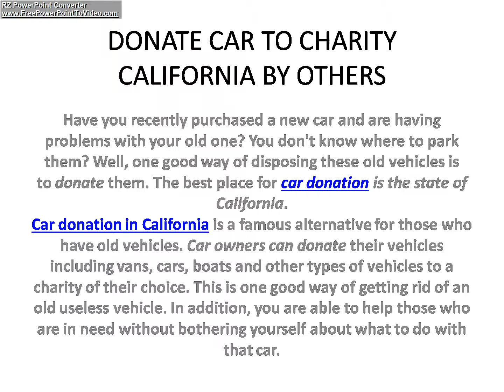DONATE CAR TO CHARITY CALIFORNIA 3 BY OTHERS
Have you recently purchased a new car and are having problems with your old one? You don't know where to park them? Well, one good way of disposing these old vehicles is to donate them. The best place for car donation is the state of California. Car donation in California is a famous alternative for those who have old vehicles. Car owners can donate their vehicles including vans, cars, boats and other types of vehicles to a charity of their choice. This is one good way of getting rid of an old useless vehicle. In addition, you are able to help those who are in need without bothering yourself about what to do with that car.